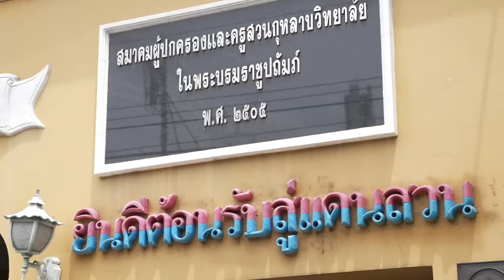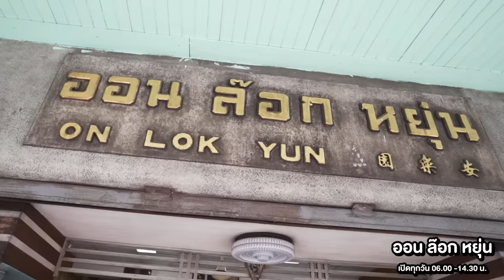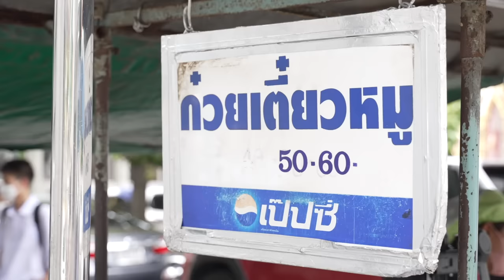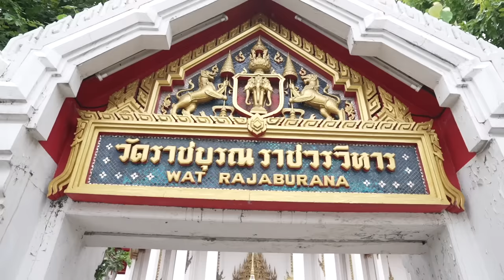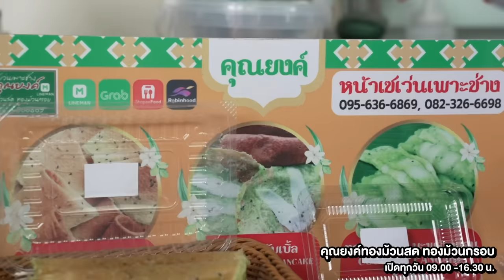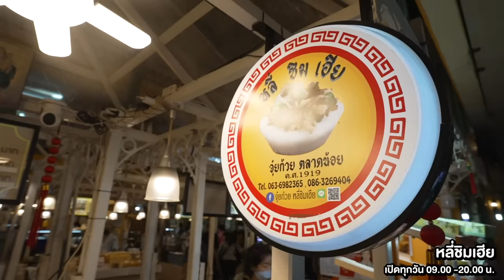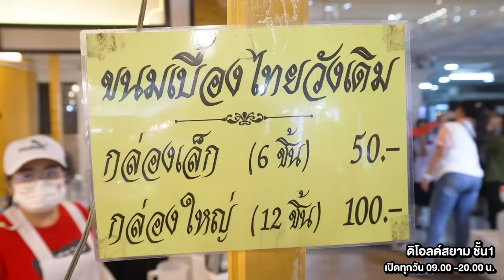อาหารของอาเล็ก Ep.104 ออกตามรอยความอร่อยในวัยเด็กของ ด.ช.มาร์ช จุ @Meenakom × น้ำตาล พิจักขณา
อีพีนี้เราได้พระ-นางสองคู่ซี้เจ้าเก่า น้ำตาล พิจักขณา และ มาร์ช จุฑาวุฒิ มาร่วมกันใส่ชุดนักเรียนรำลึกความหลัง..ออกตามไปกินร้านอาหารโปรดในวัยเรียนของด.ช.มาร์ช รอบๆโซนโรงเรียนสวนกุหลาบ รับประกันความอร่อย วุ่นวาย และไร้สาระ
จะมีร้านไหนบ้าง ตามไปดูกันได้เลยจ้า

อาหารของอาเล็ก × @Meenakom × น้ำตาล พิจักขณา